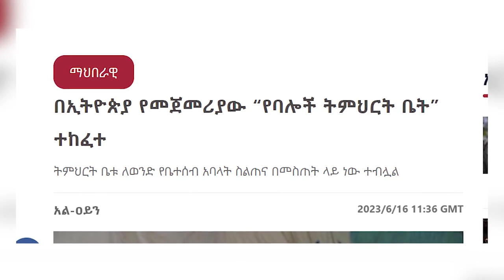አነጋጋሪው የጀነራል ፃድቃን ጉዞ / የነደመቀ ዘውዱ ሴራ / አስደንጋጩ የሩስያ ጥቓት!